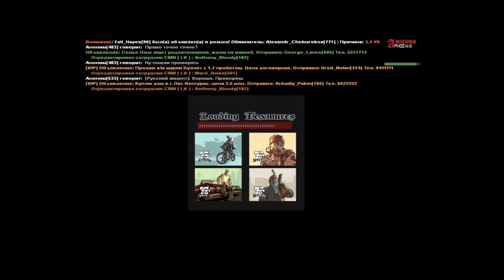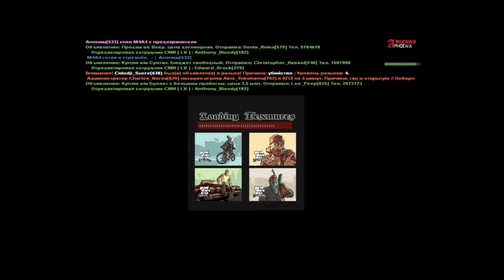Крупное нападение военная База ЛСа 25 05 2018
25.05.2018 поступил вызов от неизвестного о том что "Нападение на Нац.Гвардию" как только я увидел этот вызов я снарядился и тут же сообщил всем в департамент. И ввёл их в курс дела. Я сообщил в департамент где мы МЮ будем строится. Строй проводился в участке ЛСПД. Участвовали в этой операции ЛСПД, РКПД, СВАТ (СФПД). Много пострадали но мы отбили Нац.Гвардию у уличной группировке.